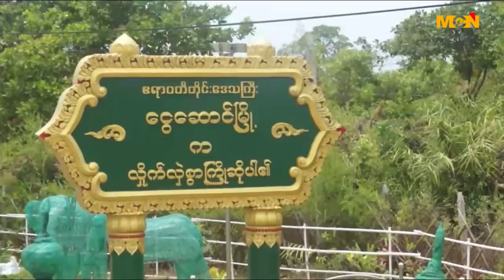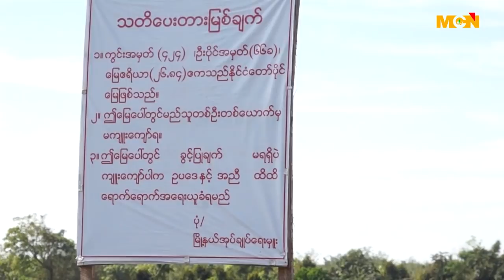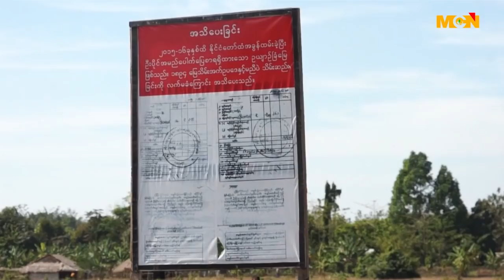MCN ေန႔စဥ္သတင္းအစီအစဥ္ ၂၀၁၇ ခုႏွစ္၊ ဇန္န၀ါရီလ ၃ ရက္၊ ဗုဒၶဟူးေန႔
မဂၤလာပါ႐ွင္။ MCN သတင္းဌာနရဲ႕ ေန႔စဥ္သတင္း အစီအစဥ္က ႀကိဳဆိုပါတယ္။ ဒီကေန႔ ျမန္မာသကၠရာဇ္ ၁၃၇၉ ခုႏွစ္၊ ျပာသိုလျပည့္ေက်ာ္ (၂)ရက္ေန႔၊ ခရစ္သကၠရာဇ္ ၂၀၁၇ ခုႏွစ္၊ ဇန္န၀ါရီလ ၃ ရက္၊   ဗုဒၶဟူးေန႔ အတြက္ ေနာက္ဆံုးရရွိထားတဲ့ သတင္းေတြကို တင္ဆက္ေပးသြားမွာ ျဖစ္ပါတယ္။